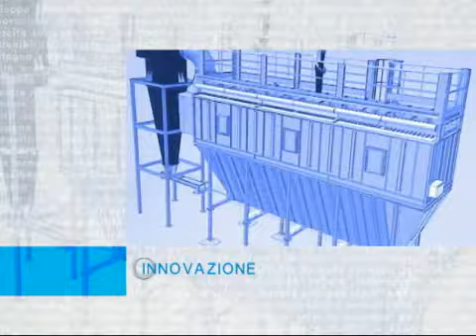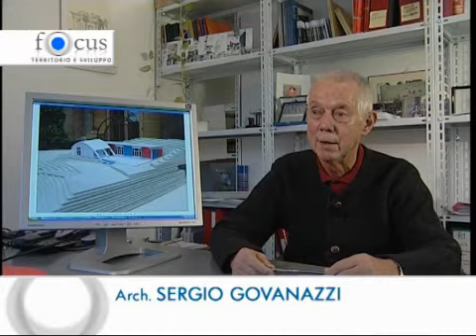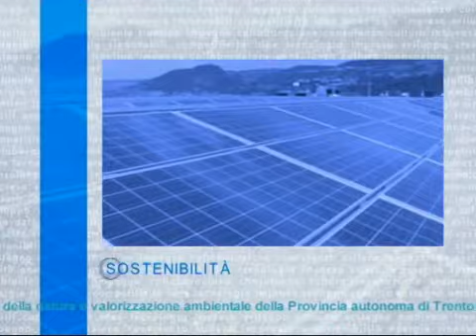2302 TCA 2novembre2011 ARCA 2